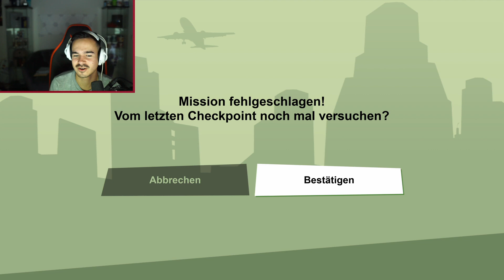GTA SAN ANDREAS (PS5) - Let's Play #11 - DER ZUHÄLTER !! 😂😂😂